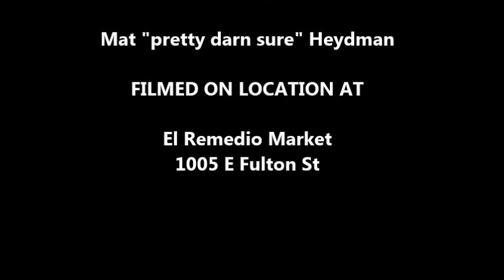One Way, Your Way Giveaway Friday at El Remedio!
Sean and Ernesto are at it again, finding one luck Western Motor customer in order to give them a $100 gift certificate.